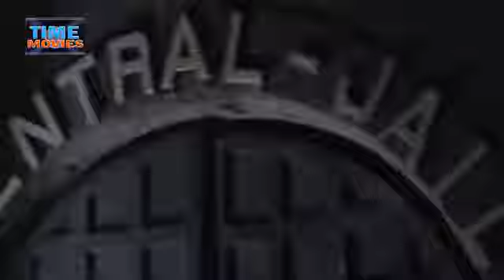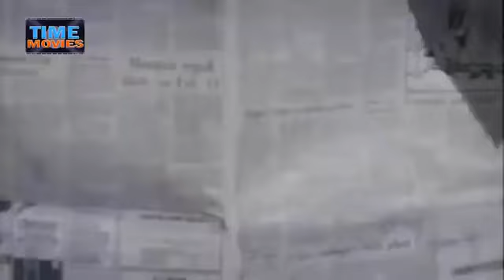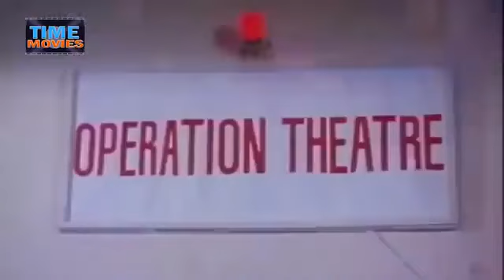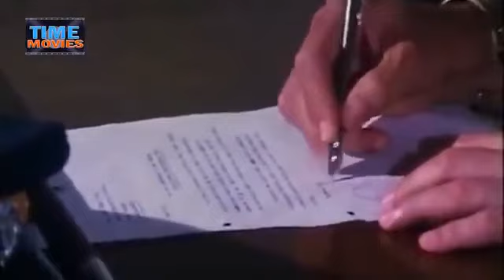Shiv Ram 1986 Full Superhit Movie Jatindera Raj Babar Aditaya Pancholi